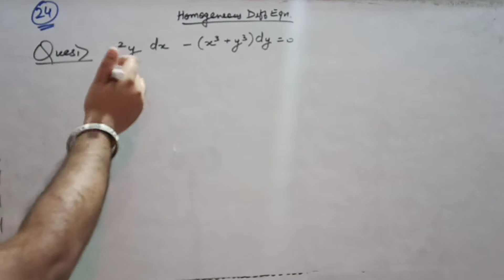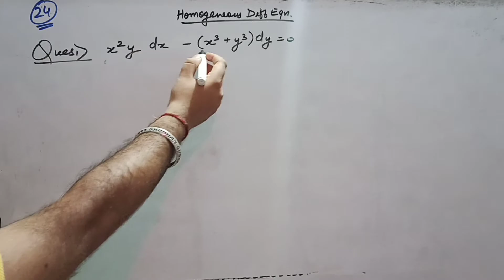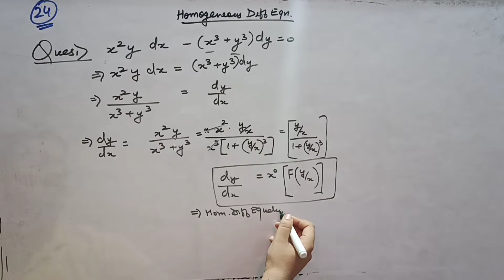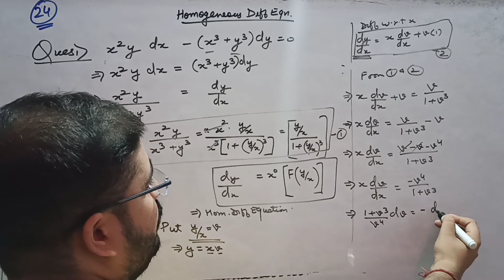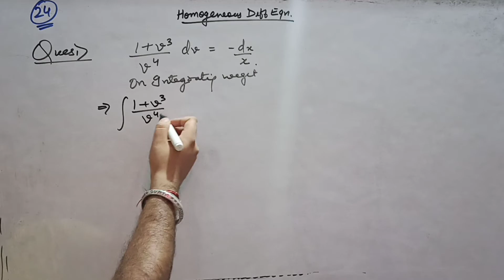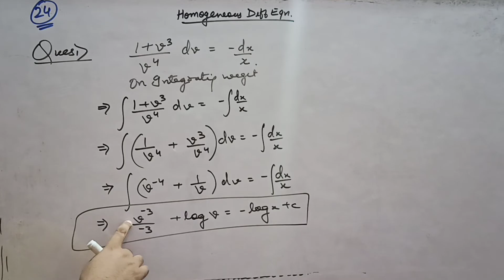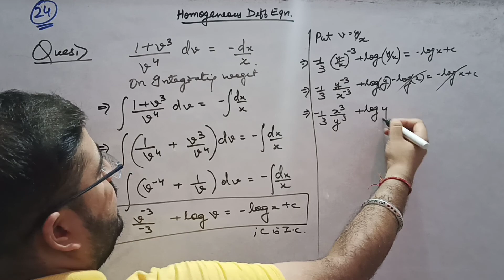HOMOGENEOUS DIFFERENTIAL EQUATION || BSC MATHEMATICS || SHUBHAM GUPTA SIR || LECTURE - 8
Today we discuss the question on homogeneous differential equation...

In our next class we start non homogeneous differential equations. so be with us for next lecture